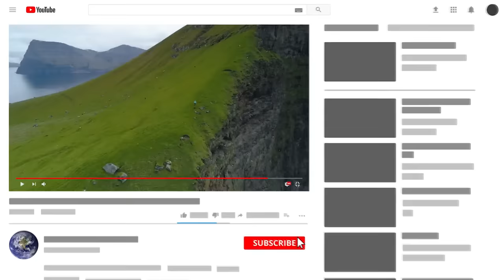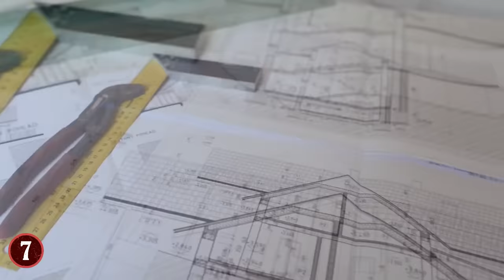Most ISOLATED Homes Around The World!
Check out the Most ISOLATED Homes Around The World! From living in the most secluded places on earth to some of the coolest remote locations, this top 10 list of strangest isolated houses will surprise you!